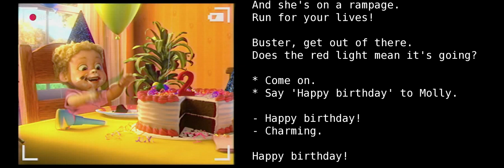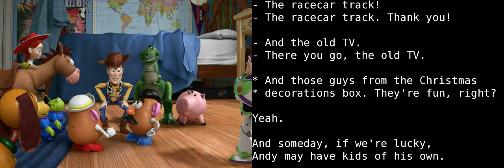Learn English With Audio & Subtitles ★ Toy Story 3 1/6